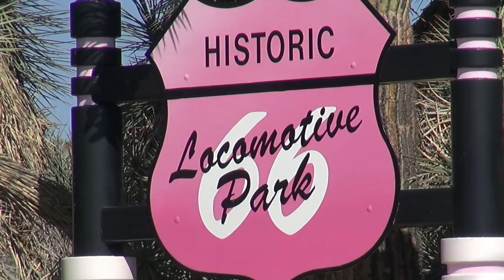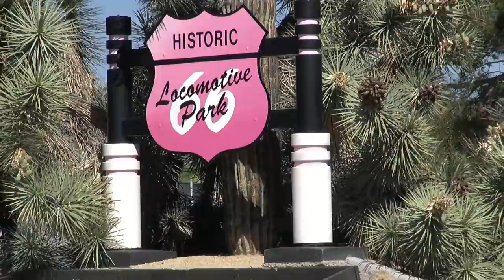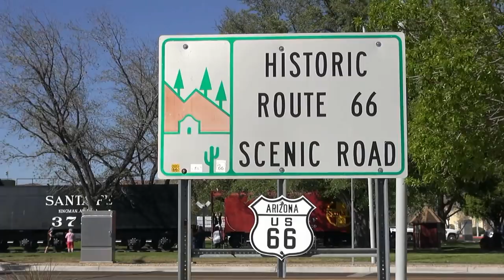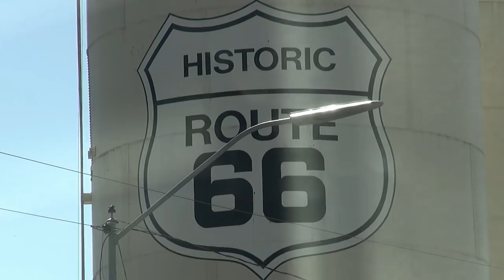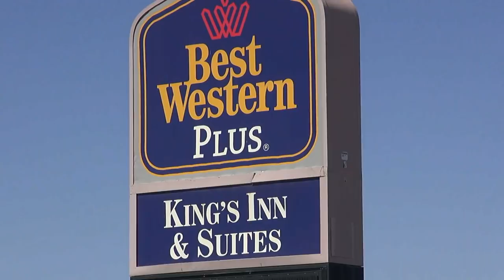Kingman, Arizona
I explore historic Route 66 in Kingman, Arizona.